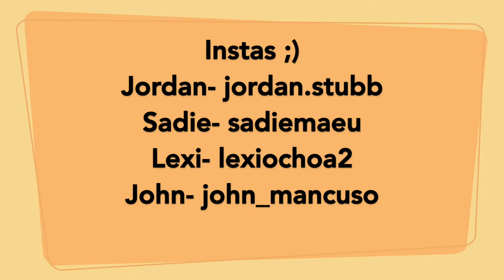vlog 2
Second vlog!! This time featuring John John!

Make sure to follow us on:
~Jordan- jordan.stubb
~Sadie- sadiemaeu
~Lexi- lexiochoa2
~John- john_mancuso